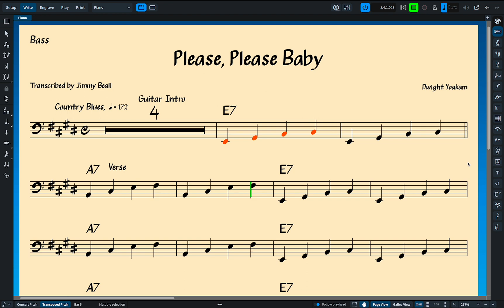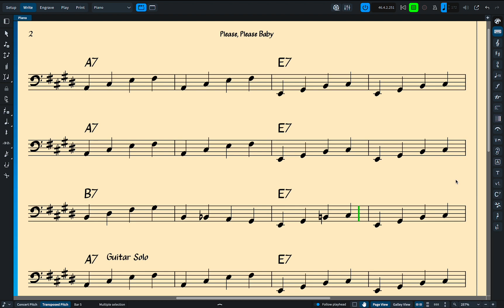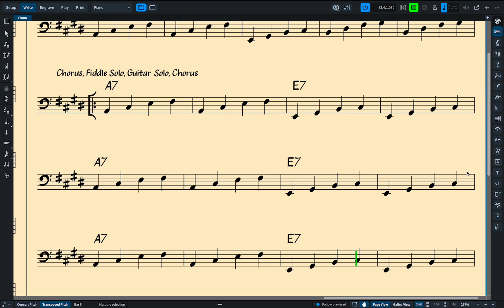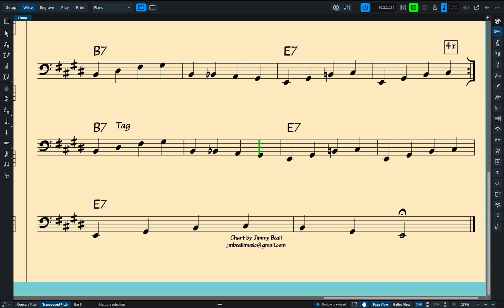Please Please Baby - Bass Chart | Free Download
Bass chart for Please Please Baby, by Dwight Yoakam